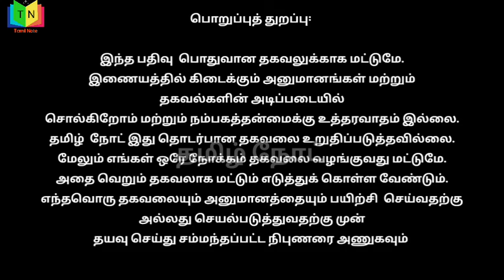கோடியில் புரள்பவருக்கு 1000 ரூபாய் பிச்சை காசு தான்.. அடக்கி வாசிங்க குஷ்பு.. பொங்கிய அமைச்சர்